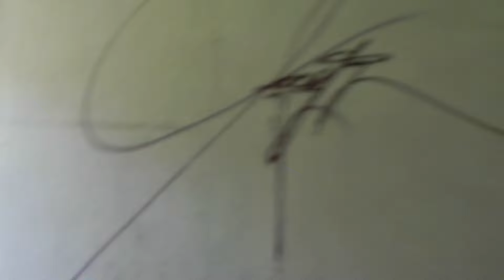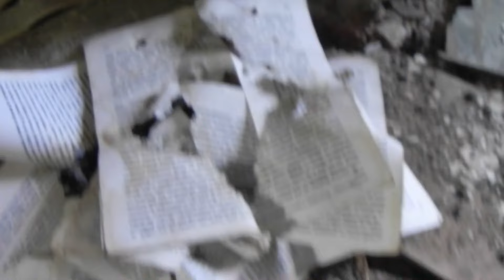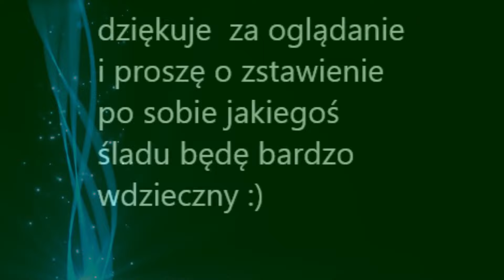Tajemniczy Dom, Ciekawe CO Skrywa ?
► Zostaw łapkę!
► Kliknij dzwoneczek🔔!